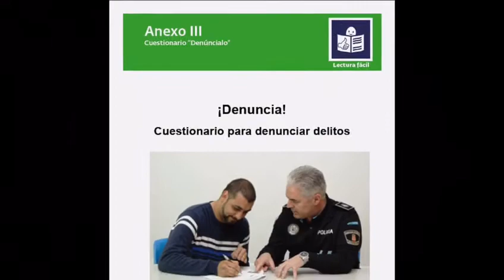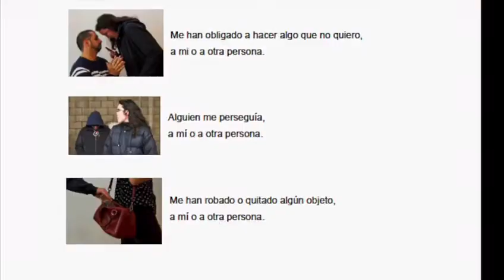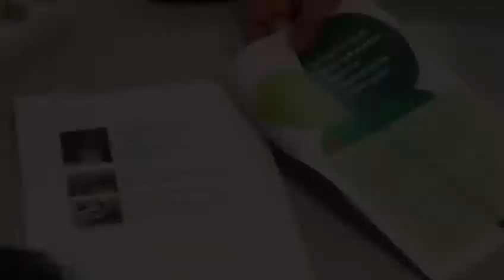Guía de atención policial a las personas con discapacidad intelectual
Video sobre Manual de procedimiento para la atención de la Policia Local a las personas con discapacidad intelectual, realizada por Plena inclusión y Unijepol, con la colaboración de la Plataforma por la Gestión Policial de la Diversidad.